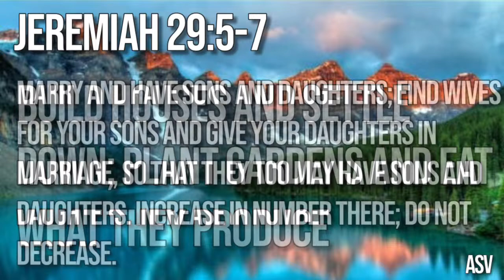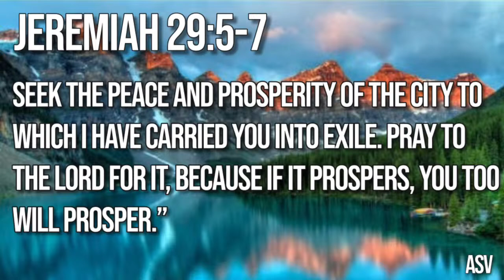IN THE MEANTIME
In The Meantime Jeremiah 29:5-7

Celebrate  youths month with us  Pastor, Earl D Thomas is  preaching
Join Us! Today’s scripture is Jeremiah 29: 5-7 ASV

WE WELCOME YOU TO COME CLIMB WITH US!

‼️SOW A SEED $50 WITH US TODAY‼️